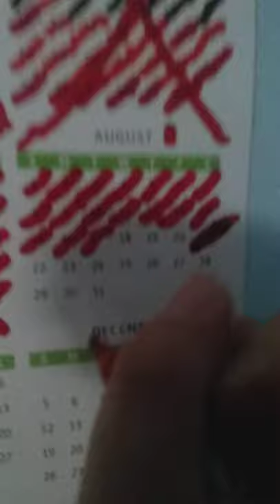David oliva single 😔 not happy and happy New year 2022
8/18/2021 single 😔